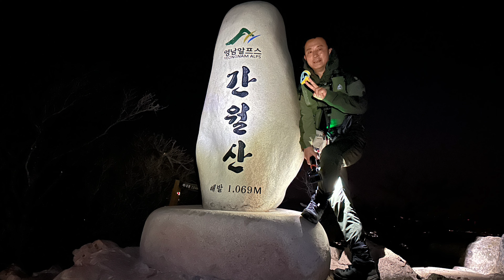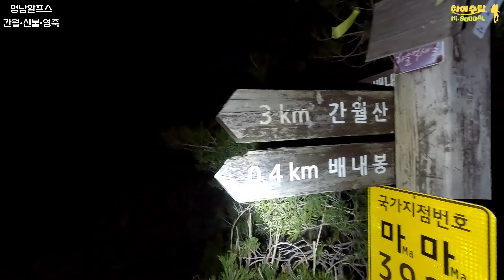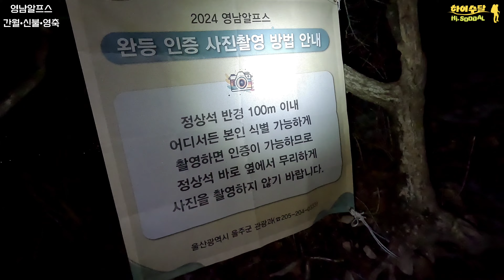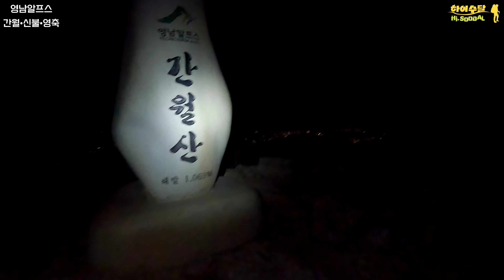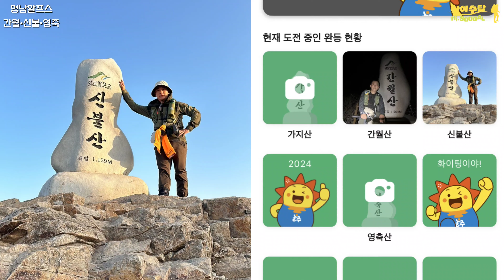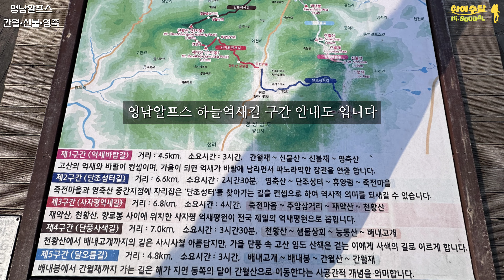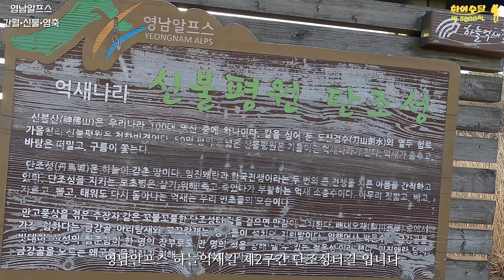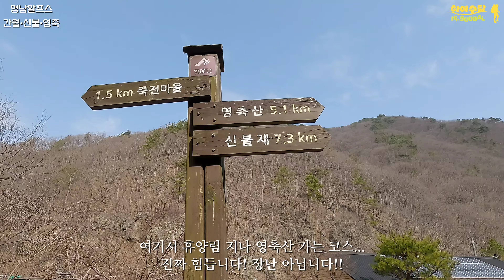[영남알프스 7봉 완등인증 1일차] 간월산/신불산/영축산/ 1일 3산 인증 / 배내고개 - 죽전마을/좋은사람들산악회버스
❗ 촬영일 : 2024년 3월 16일 토요일
❗ 출발시간 : 03시 25분 (배내고개)
❗ 도착시간 : 11시 00분 (사계절식당)
❗ 누적시간 :  7시간 50분
❗ 누적거리 : 16.5km (산악회 안내 기준)
❗ 코스 : 배내고개 - 배내봉 - 추앙봉 - 간월산 - 간월재 - 신불산 - 신불재 - 영남알프스 단조성 - 영축산 - 신불산자연휴양림 - 죽전마을

어찌어찌 하다보니 제가 영남알프스 7봉 완등인증을 시작하게 되었네요 ㅎㅎ
어플 사이트에서 '영남알프스 완등인증' 어플 다운 받아서 시작했습니다.
(1일 3봉만 인증됩니다)

사당에서 좋은사람들산악회 버스를 타고, 밤 11시에 출발하여 배내고개에서 익일 03시 25분에 출발하였습니다.

배내고개에서 배내봉 4백미터 전까지 약 1km 정도를 오르막으로 계속 올리는데, 전 구간에서 처음 1km 구간이 가장 힘들었던 거 같습니다.

이 후 배내봉까지는 능선길 따라서 편히 가시고, 배내봉에서 간월산까지 2.6km인데, 큰 어려움 없이 진행하다가, 간월산 도착 3백미터 전부터 시작되는 오르막 구간이 있는데, 생각보다는 어렵지 않았습니다. 현재 잔설이 얼어서 빙판길이라 좀 까다롭긴 한데, 경사도가 힘들지는 않았던 거 같네요.

간월산에서 간월재는 내리막으로 8백미터, 간월재에서 신불산까지는 오르막으로 1.6km, 신불산에서 영축산까지는 2.9km...
큰 어려움 없이 모두 진행 가능하시구요...오히려 저는 길이 너무 단조로워서 좀 지루했습니다 ㅎㅎ

영축산에서 신불산자연휴양림 방향으로 하산했는데, 자연휴양림 내리막 구간이 상당히 난이도가 있었습니다. 내려갈 때도 힘들었는데, 올라가시는 분들도 꽤나 힘든 구간일 듯 합니다.

📌총평
말로만 듣던 영알을 직접 다녀와 보니 마치 꿈을 꾸는 듯한 생각이 드네요.
신불산과 영축산에서 바라 본 풍광은 정말 알프스와 비교해도 손색이 없을 정도였습니다.
영알 완등 인증을 한 번만 할 계획이라(메달 못 받으면 한 번 더 합니다ㅎㅎ), 완등 이 후에는
시간을 쪼개어 영알을 온전히 즐겨볼 생각입니다.

지난 육구종주때 리드 해주셨던 캡틴 조!!
정말 뜻밖의 만남이었습니다 ㅎㅎㅎ
올 해 5월 공룡이 열리는 날 봅시다~~ 잔잔한미소님과 함께~~ㅎㅎㅎ

감사합니다~~~

📌 음악 정보
Track : Epic Music Collection 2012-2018
Composer : 눈솔